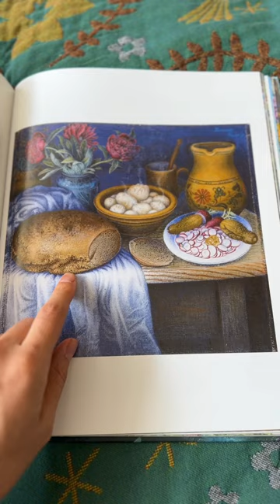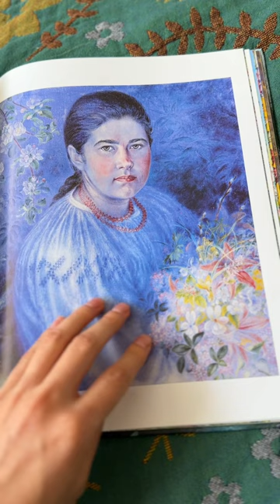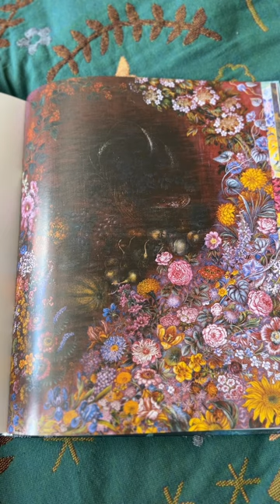ОГЛЯД КНИГИ РОБІТ КАТЕРИНИ БІЛОКУР | Про життя та особливості малювання Катерини Білокур (біографія)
ПРО УКРАЇНСЬКУ ХУДОЖНИЦЮ КАТЕРИНУ БІЛОКУР, ПРО ЇЇ РОБОТИ, КАРТИНИ, ПРО СТИЛЬ МАЛЮВАННЯ, ПРО НАВЧАННЯ МАЛЮВАННЯ ХУДОЖНИЦЬ, ПРО МОЄ БАЧЕННЯ ЇЇ РОБІТ ТА КОРОТКИЙ ОПИС БІОГРАФІЇ

Я сподіваюсь, цей огляд буде корисним для вас, а книга сподобається.
Мені хочеться, щоб всі художники були визнані, заможні, щасливі і успішні. Якщо вже і могла бути така доля, як у Катерини Білокур, то нехай тільки в минулому.